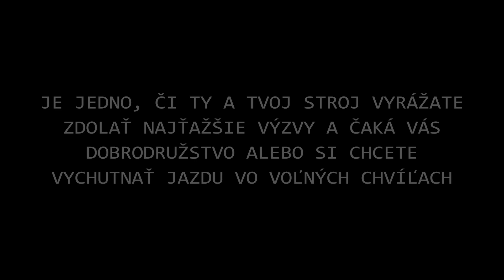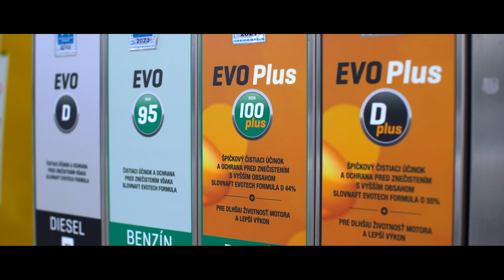Príprava motorky pred sezónou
O tom, čo treba urobiť, radí Zlatko Novosád, dvorný mechanik Štefana Svitka na Dakare.